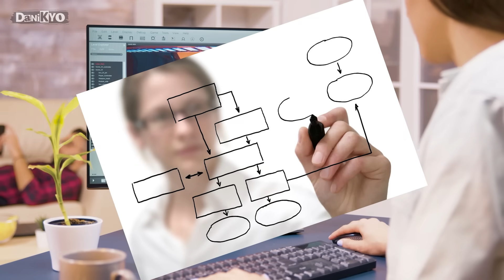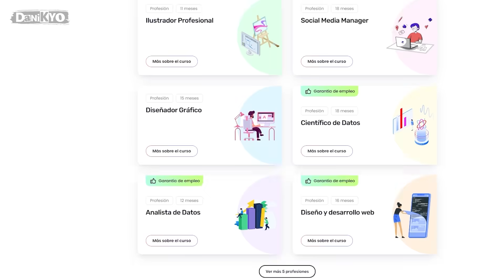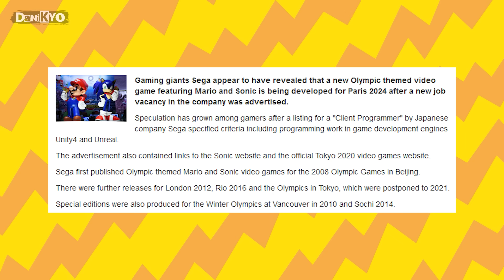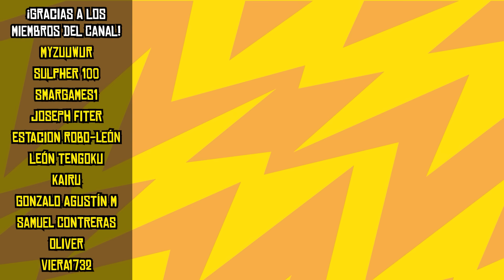La DECADENCIA de Mario & Sonic: En los Juegos Olímpicos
🔥 Cupón 55% en cualquier curso: danikyo55

Mario y Sonic en los juegos olímpicos fue una de las mejores colaboraciones que ha hecho Nintendo y SEGA, pero ha sido maltratado y reemplazado por NFTs / Esports, quedando solo el recuerdo de una bonita saga...